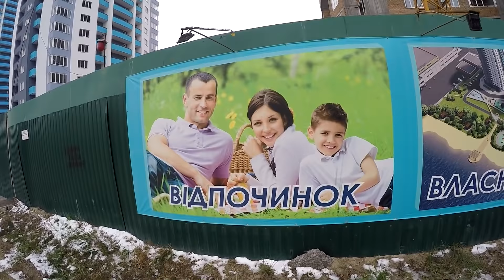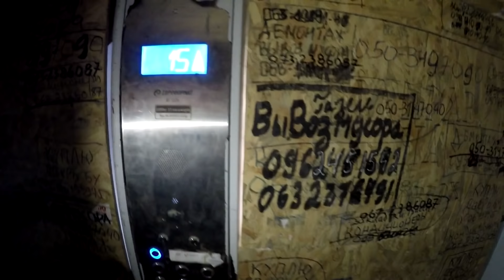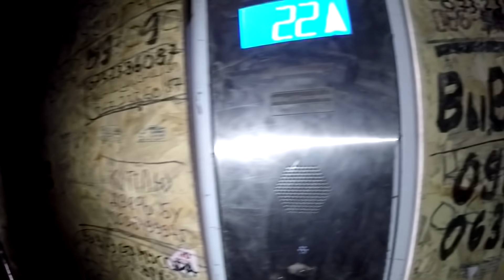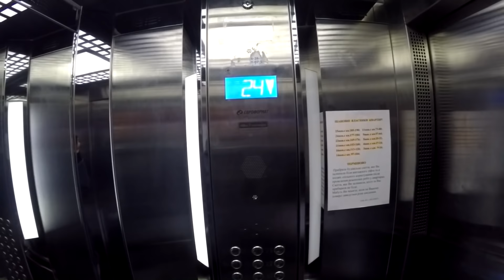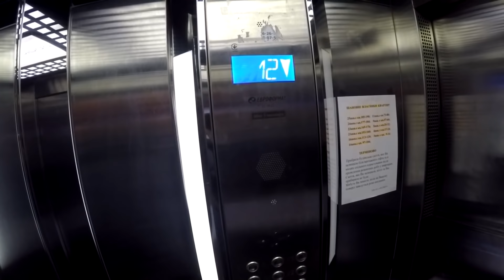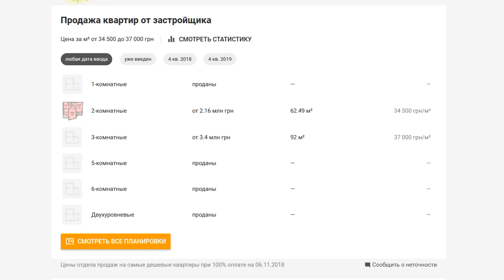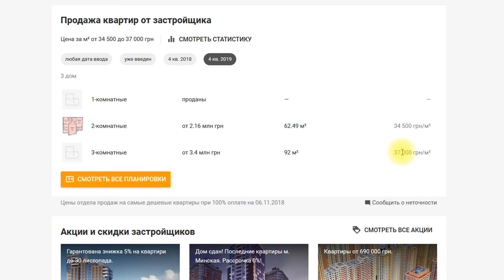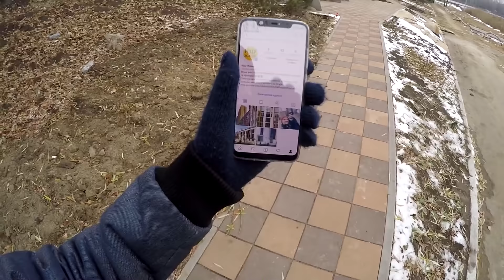ЖК OBOLONSKY ☁️ С Претензией На Бизнес Класс! Обзор ЖК Оболонь Скай В Киеве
В этот раз я посетил ЖК ОболоньСкай, от компании МЖК Оболонь. Как не сложно догадаться, расположен он в Оболонском районе Киева, на берегу Кирилловского озера. Я осмотрел придомовую территорию, прогулялся по зоне отдыха на берегу озера и даже заглянул внутрь парадного.

Меня зовут Сергей Нагорный! Я ищу жилье в Киеве и посещаю разные новостройки и жилые комплексы, для того чтоб выбрать самый подходящий вариант для себя. На этом канале я буду делиться своими впечатлениями об увиденном, и возможно это поможет определиться с выбором квартиры и вам.